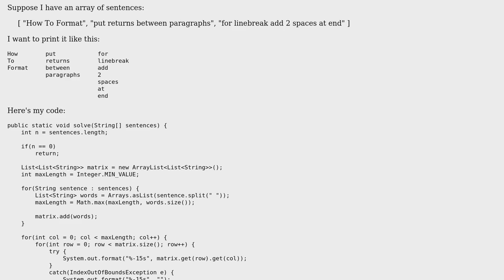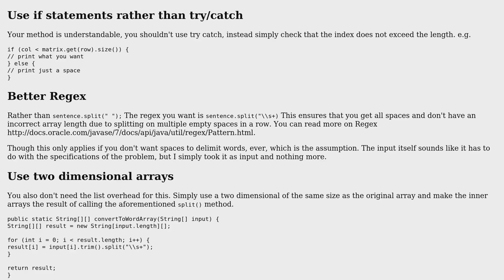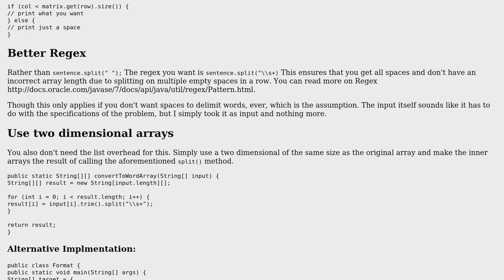Code Review: Print array of sentences vertically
With thanks & praise to God, and with thanks to the many people who have made this project possible! | Content (except music & images) licensed under CC BY-SA | Music | Images & others | With thanks to user Margo Eastham user Legato and the Stack Exchange Network Trademarks are property of their respective owners. You are responsible for your own actions.